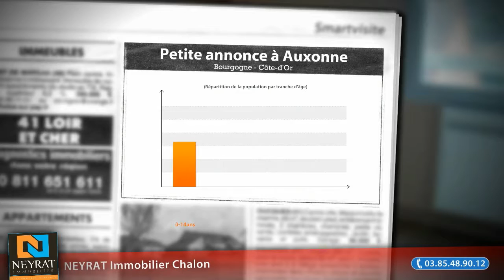Appartement 3 pièces à vendre, Auxonne (21), 155 500€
- AUXONNE CENTRE Dans immeuble neuf, appartement T3 lumineux, entrée avec placard, salon séjour avec PF sur grande terrasse, cuisine, 2 chambres, salle de bain ascenseur

• AGENCE :
NEYRAT Immobilier Chalon (Chalon Sur Saone)
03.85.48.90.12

• ANNONCE :
Type : appartement
Surface : 71m2
Nb de pièce : 3
Référence : 3622
DPE : 146 kWhep / m².an
GES : 6 kgéqCO2 / m².an